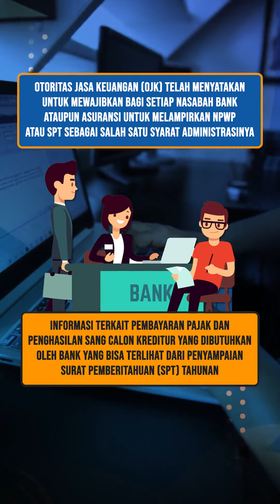3 hal yg buat bisnis andatidak berkembang, karena pajak tidak rapi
3 hal ini akan buat bisnis anda tidak berkembang akibat laporan pajak yang tidak sesuai.
Pelaporan pajak yang tidak sesuai antara yang dilaporkan dan realitanya bisa jadi akan membuat usaha anda tidak bisa berkembang.
Diantaranya susah mendapatkan investasi karena laporan pajak yang mencurigakan sehingga investor pun enggan menaruh investasi nya ke perusahaan anda.
Untuk lebih jelasnya mari sobat attax kita simak videonya.